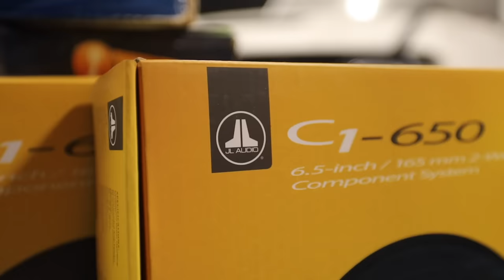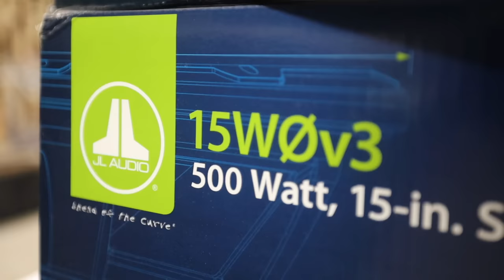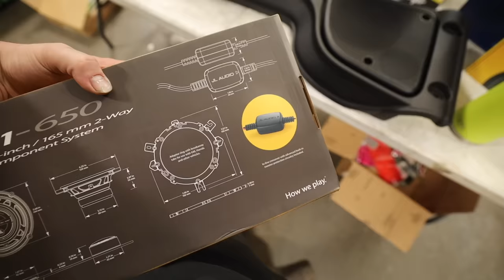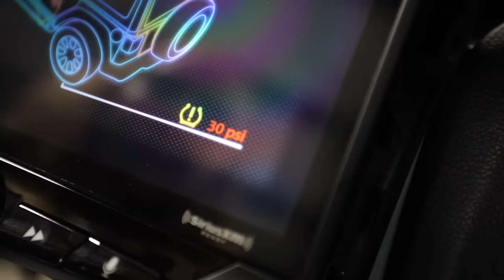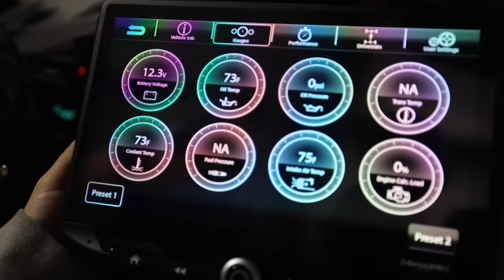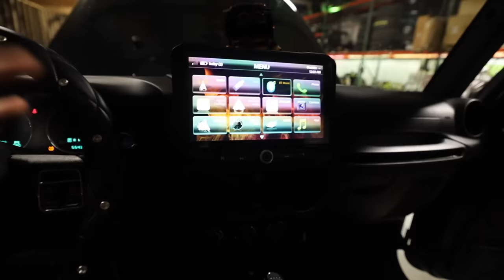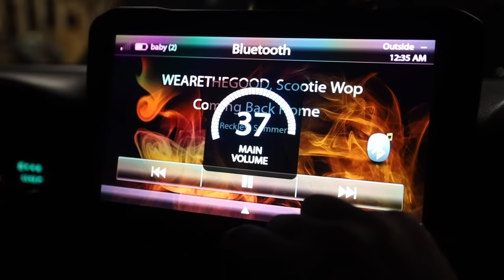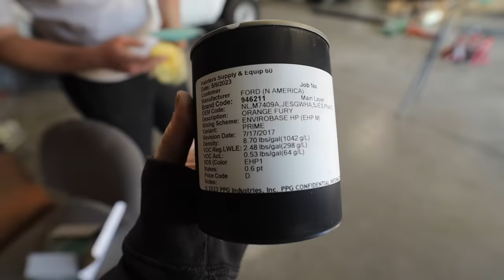Putting TWO 15 INCH SUBWOOFERS in My Girlfriends JEEP WRANGLER!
We wanted to have a little fun so we upgraded the awful stock sound system and head unit in my girlfriends 2017 jeep wrangler.  The Stock radio was awful and just really out of date and showing its age. We swapped it out with a Stinger Heigh10 10" Display to make this all a breeze! The Stinger Heigh10 is an amazing headunit that will wake up any interior with so many features including Carplay and Android Auto!  We assembled this sound system out of JL Audio C1 Component sets and  2 JL Audio 15W0v3-4 Subwoofers.  All secured in a sealed box for clean and tight non distorted bass!  This system is loud and clear! We wanted a concert experience and thats what we got!  We also added 1 layer of sound shield to eliminate all rattles inside the vehicle! The Sound Shield was 100% a game changer too! This Stinger Heigh10 and JL Audio Combo is Unmatched!

Head Lamps

CODE: Diesel10

BECOME AN AMZOIL PREFERRED CUSTOMER AND SAVE!

30 Days of FREE Amazon PRIME!!

Links: ⛓
RAPTOR LINER
Push Button Switch
Star Kit
Rock Lights
Fuel Tank/Pump Tool
9H Ceramic
Rain X Additive
30'' Light Bar
20'' Light Bar
30 Days of FREE Amazon PRIME!!
24 Pack Black Ice

- New Air | newair.com (MAYER240V or MAYER120V = 15% or $30)
- Retro Shop LLC
- South Bend Clutch
- Wehrli Fab Custom (6.7lime = FREE SHIP)
- Aux Beam
- VanTrue